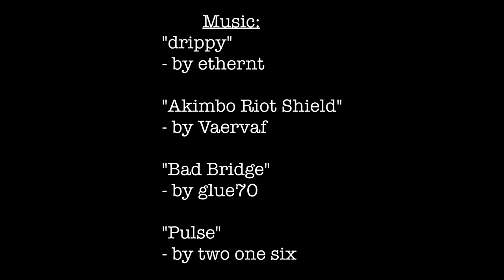Fathomless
Two scientists experiment with the concept of time travel... to dangerous consequences.

Directed by Naythen T. Lowe
Story and Concept by Verland Rebel Coker
Starring Kenny Ryan and Samuel Carrillo
Shot, Edited, and Special Effects done by Naythen T. Lowe